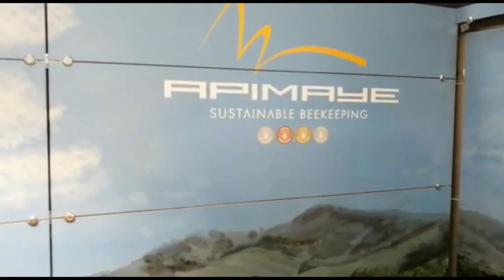138/22 Apimondia 2022 Apimaya - plastové úly, uteplení, rámky, krmítka, plemenáče, komorovací přep.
Firma již sleduji snad už desetiletí na výstavách. Teplo je teplo i v teplých oblastech. Ale hlavně ty vychytávky. Kvůli nim se jezdí na výstavy. Přepážka průlezná, uzavřená a nebo jen provonitelná... Atd. Vše ve videu.